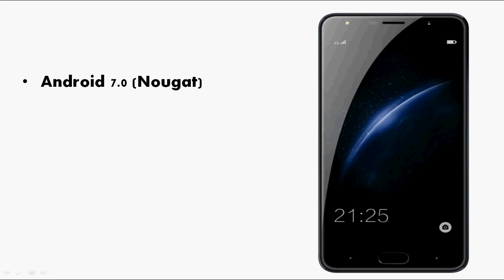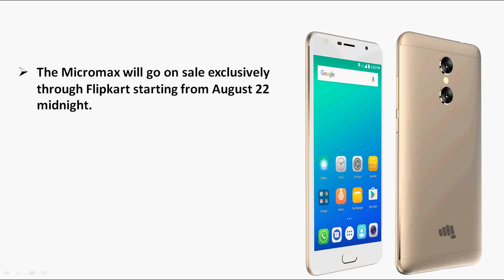Micromax Evok Dual Note with 5.5-inch 1080p, Dual Rear Cameras, 4GB RAM, 64GB Storage, 4G VoLTE